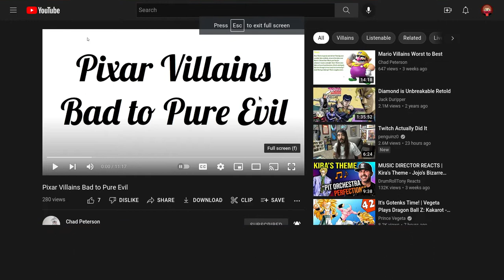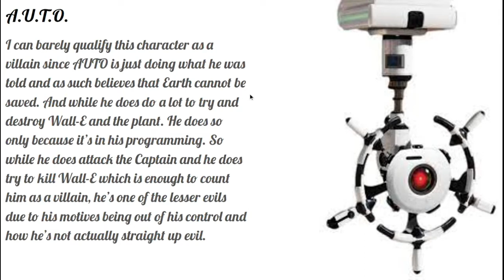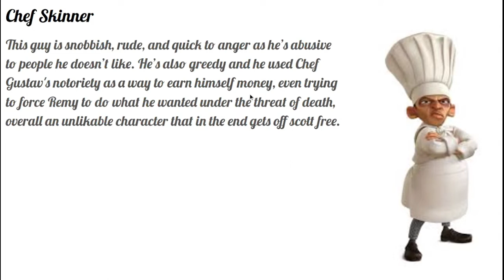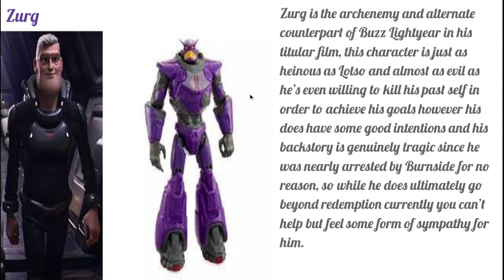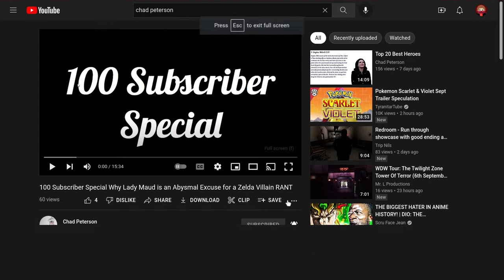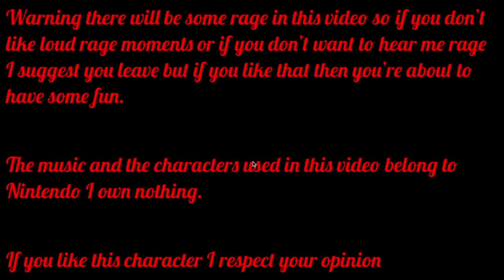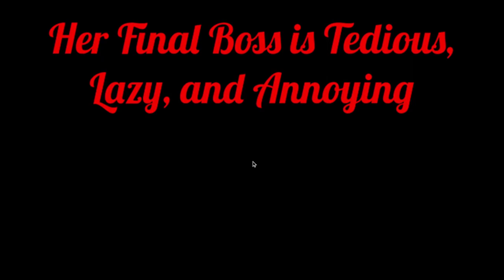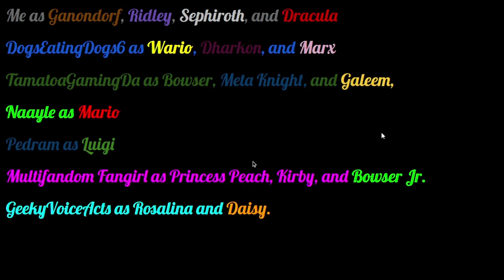Pixar Villains Bad To Pure Evil & Lady Maud Rant DOUBLE REACTION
I finally got another reaction out
the reason I've been slacking on reactions is because
1: I don't want to spam uploads
2: I don't want my reactions to be the number 1 priority on my channel despite the fact they get the most views

production on my videos will slow down because of school but yeah that's all for the updates and have a nice day :)